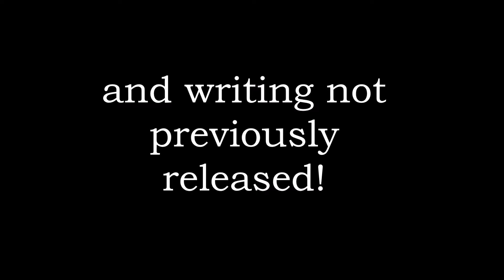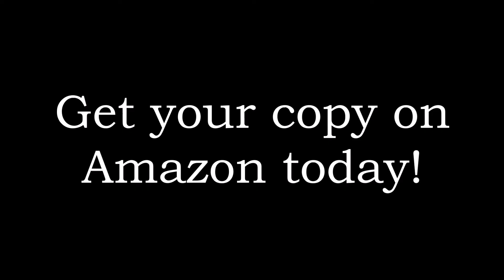Bedbug's Writing (Official Release Trailer)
Description:
With a mix of heart, humor, and a little darkness, Tony Lovell explores the perseverance of love in the face of unfortunate circumstances, death and the ghosts that won’t leave us alone, literal and metaphorical rebellion against that which is perceived as normalcy, and more in this collection of short stories and poetry. Many of the pieces may have originally been written for writing challenges on websites such as Grammar Ghoul Press, while others have either never previously been shared or were shared in limited capacity, yet each story stands alone as a work of love and passion and displays the “illusion of capability” that Tony possesses. There’s a little something for everyone in Bedbug’s Writing!